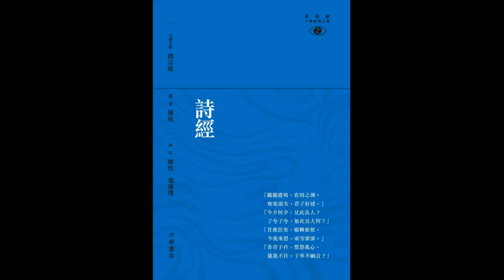詩經 野有蔓草 普